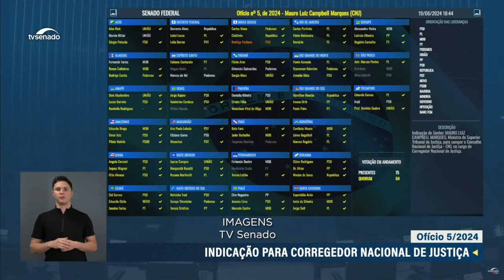Ministro Mauro Campbell toma posse no CNJ como corregedor nacional de Justiça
O ministro do Superior Tribunal de Justiça (STJ) Mauro Campbell Marques tomou posse, nesta terça-feira (3), como novo corregedor nacional de Justiça para o biênio 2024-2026. O cargo integra a estrutura do Conselho Nacional de Justiça (CNJ) e era exercido até recentemente pelo ministro Luis Felipe Salomão, que assumiu a vice-presidência do STJ em 22 de agosto.